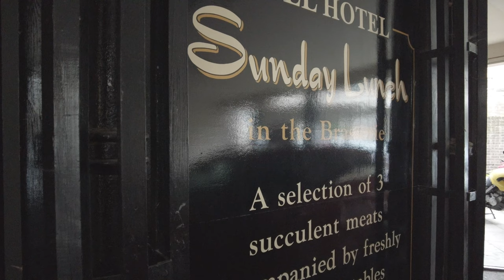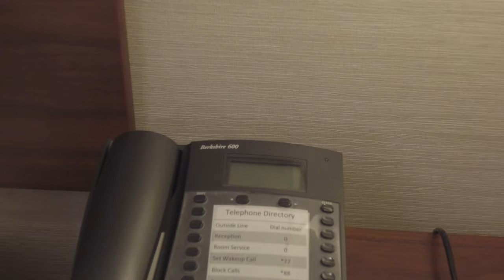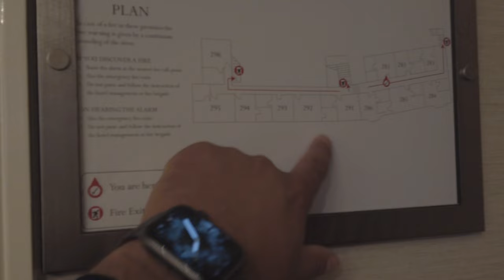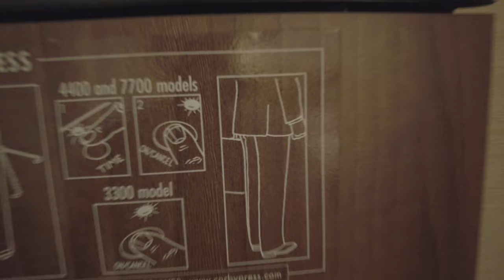Unforgettable Stay at The Bull Hotel, Room 281 Peterborough | Best Western's Timeless Elegance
Welcome to The Bull Hotel in Peterborough, a historic gem owned by Best Western, where timeless elegance meets modern comfort. Join me on a captivating journey as we take you through an unforgettable stay at this iconic hotel. Immerse yourself in the rich history, luxurious amenities, and exceptional hospitality that make The Bull Hotel a top choice for travellers seeking a remarkable experience. Discover why The Bull Hotel, nestled in the heart of Peterborough, is the perfect destination for both business and leisure.